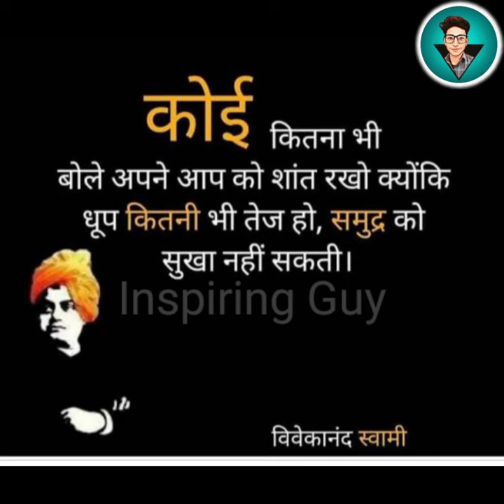ओजस्वी विचारक, युवाओं के प्रेरणा स्त्रोत स्वामी विवेकानंद जी की पुण्यतिथि पर शत-शत नमन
Important Notice ⚠️⚠️
  👉👉    This video is just
                                             to Educator viewer,
       Don't spred hate for others
                                            through the contant.
      👉  {Video clips,Images,and graphics}
Tags 👇👇👇

Swami vivekananda
motivational speech
best motivational speech
Inspirational speeches
swami vivekananda story for kids
swami vivekananda story in hindi
Hindi qouets
Harsh rajpu
Rj kartik motivational story
rj kartik new story